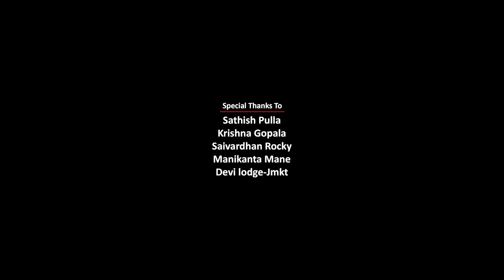EDANE TADIPI VELLAVE//NEW LOVE FAILURE SONG //AJAY AJ// KITTU BANGARAM // TELUGU LOVE FAILURE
EDANE TADIPI VELLAVE | FULL SONG/NEW SHORT FILM/LOVE FAILURE SONG || AJ RK FILM MAKERS/KITTU2021SONG

EDANE TADIPI VELLAVE | FULL SONG | LOVE FAILURE SONG | AJ RK FILM MAKERS | KITTU2021SONG

Note:- ఈ సాంగ్ పర్మిషన్ లేకుండా ఉపయోగిస్తే copyright stick పంపించడం జరుగుతుంది
@All Right s Resived By Aj Rk Film Makers
Edane Tadipi Vellave New short film Love Failure Full Song AJ RK Film Makers

Cast - Aj Rk & Kittu Bangaram
Direction - Bandi Ajay Aj
Lyrics - Sathish Pulla
Singer - Sridhar Doggala
Programming - Barath Mekala
DOP - Sunil, Krishna & Afroj
Editing - Sri Varkala

Ravi Kumar-Rk

Sathish Pulla
Krishna Gopala
Saivardhan Rocky
Manikanta Mane
Devi lodge-Jmkt